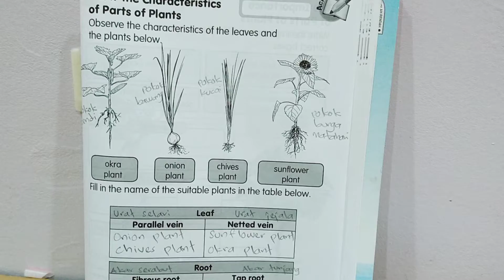ACTIVITY BOOK PAGE 37: SCIENCE YEAR 1: KNOW THE CHARACTERISTICS OF PARTS OF PLANTS